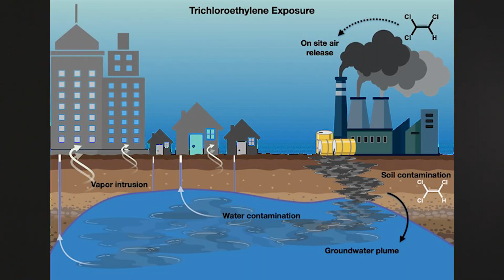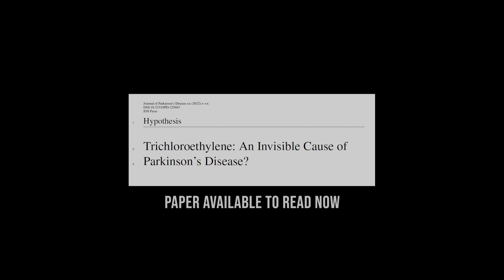Trichloroethylene: An Invisible Cause of Parkinson’s Disease?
"Trichloroethylene: An Invisible Cause of Parkinson’s Disease?" postulates that Trichloroethylene (TCE), a chemical often used in dry cleaning, is a known carcinogen and has contaminated numerous sites across the globe, including the water at Camp Lejeune. Read the paper to learn an overview of the chemical along with several highlighted cases, and gain insight into the next steps towards ending the use of TCE.